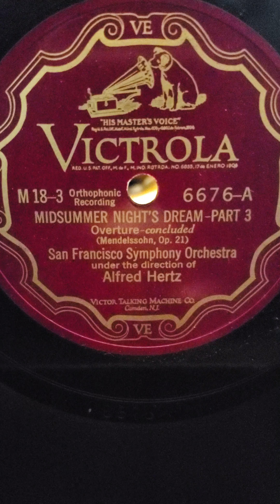Mendelssohn: Midsummer's Nights Dream (part 3) - San Francisco Symphony Orchestra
Mendelssohn: Midsummer's Nights Dream (part 3) - San Francisco Symphony Orchestra  Victrola Records #6676 12" (set M-18) 1926